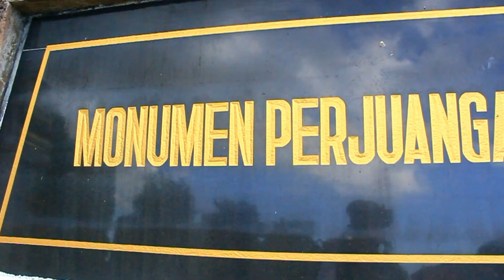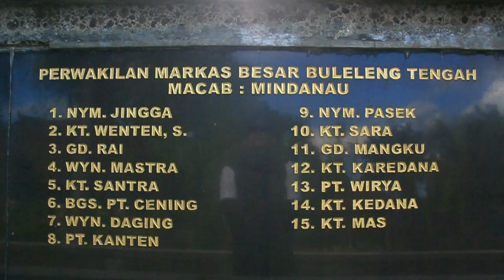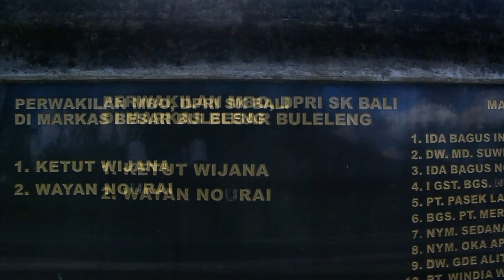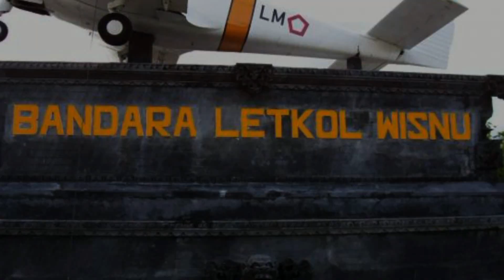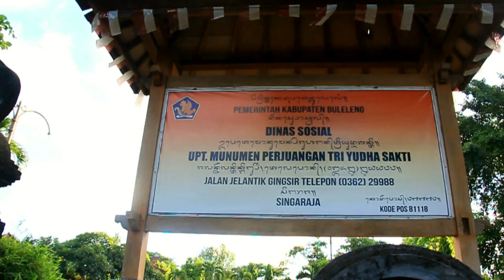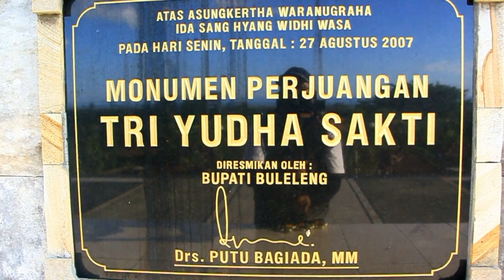Monumen Perjuangan " TRI YUDA SAKTI" (Patung Tiga)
Monumen Perjuangan Tri Yuda Sakti yang sering disebut Patung Tiga, dibangun khusus untuk mengenang  keperkasaan tiga pejuang Buleleng
Siapakah ketiga pejuang Buleleng yang gagah berani tersebut ?